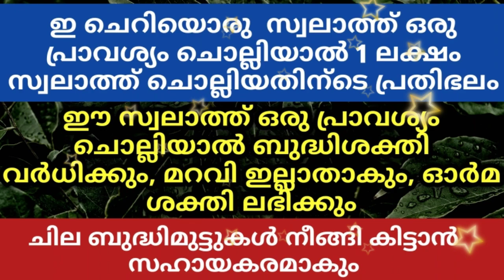ബുദ്ധിശക്തി വർധിക്കാൻ, മറവി മാറാന്, ഈ സ്വലാത്ത് 10 വട്ടം ചൊല്ലുക | PowerFull Swalath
Hassainar Sahadi Charladka

Subject
ബുദ്ധിശക്തി വർധിക്കാൻ, മറവി മാറാന്, ഈ സ്വലാത്ത് 10 വട്ടം ചൊല്ലുക

ഈ സ്വലാത്ത് ഒരു പ്രാവശ്യം ചൊല്ലിയാൽ ബുദ്ധിശക്തി വർധിക്കും , മറവി ഇല്ലാതാകും , ഓർമ ശക്തി ലഭിക്കും

ഇ ചെറിയൊരു  സ്വലാത്ത് ഒരു പ്രാവശ്യം ചൊല്ലിയാൽ 1 ലക്ഷം സ്വലാത്ത് ചൊല്ലിയതിന്ടെ പ്രതിഭലം